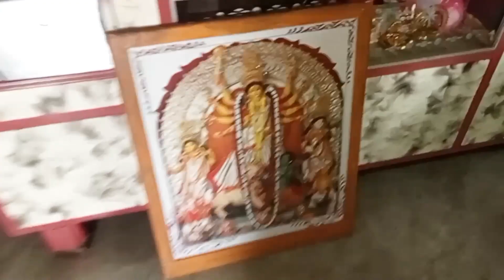সামনে দুর্গাপুজো তার জন্য ঘর ঝাড়া হলো🏘️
please sapport me all the viewers